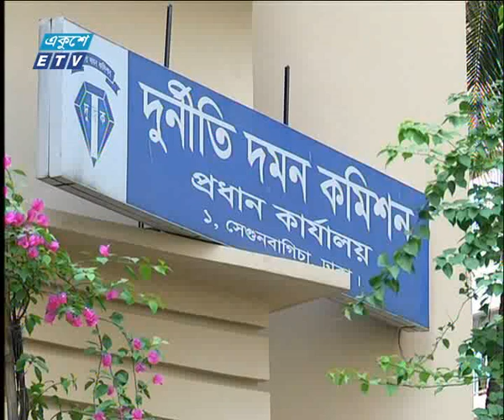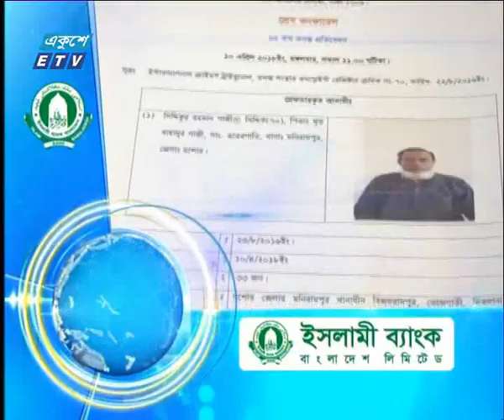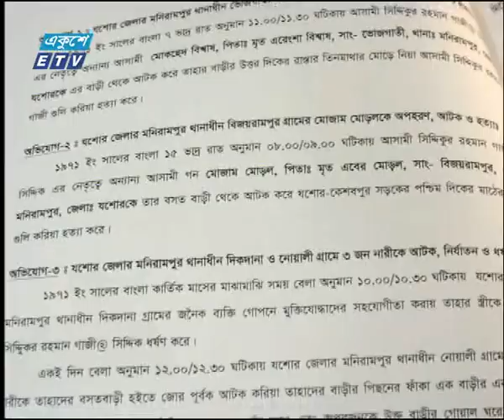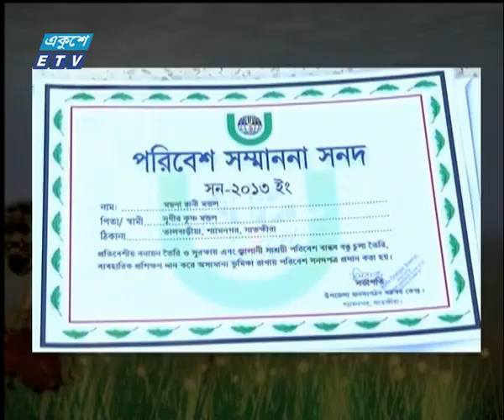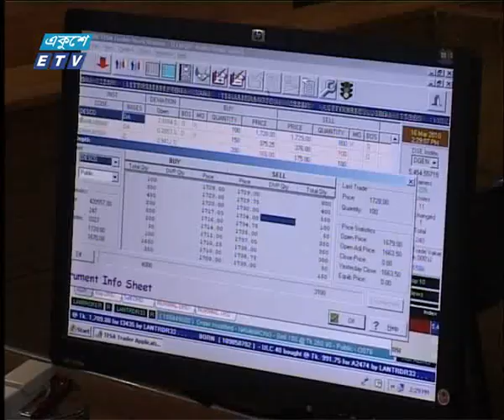সন্ধা ০৭ টার সংবাদ । ১০ এপ্রিল ২০১৮